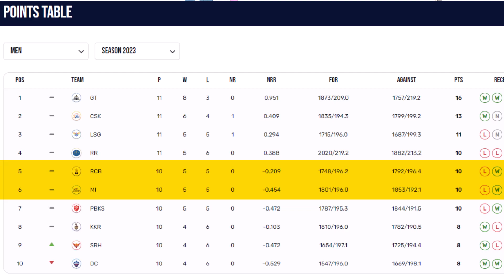MI vs RCB Dream11 Team Prediction, Score, Stats | Mumbai vs Bangalore Dream11 Team TATA IPL 2023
Join IHD Fantasy Prediction Telegram Channel
 (For Daily FREE Teams) -

For Probo Prediction, Ballebazi Predictor (Yes/No)

Get Instant Live Score Updates Before Crickbuzz & TV

✓ Download Best Fantasy Apps To Play